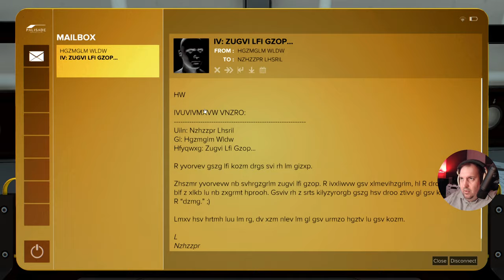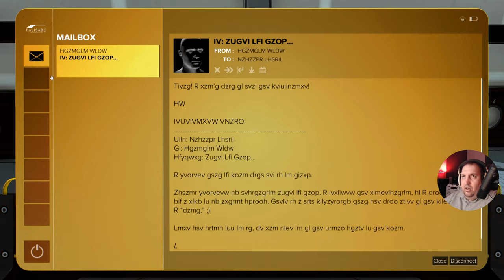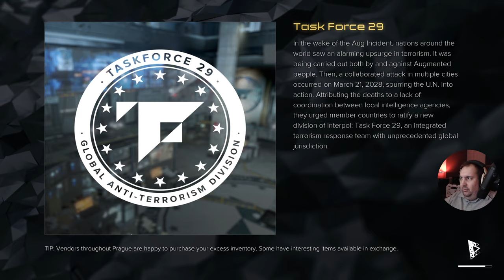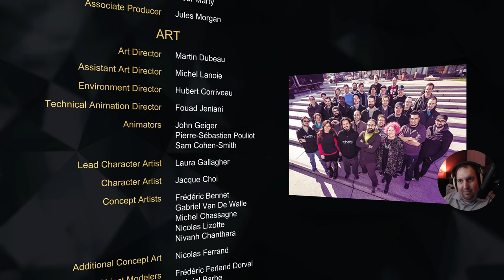Deus Ex: Mankind Divided | Jensen's Stories DLC | System Rift Playthrough [5] [THE END]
System Rift is a single mission DLC for Deus Ex: Mankind Divided, and I am going to play it for the first time in 2023.  Welcome fellow gamers, join me in this gameplay playthrough of Deus Ex: Mankind Divided System Rift DLC as part of the Jensen's Stories DLC on the PC in 2023.  I've played the full game, and now it is time for me to jump into the DLC missions which are completely new to me, this is my first time playing them all and I'm continuing with System Rift.  This will be a blind playthrough.  Deus Ex: Mankind Divided was released in 2016, and these DLCs followed after release.  This will be a relaxed playthrough, utilizing a hybrid gameplay style based on the needs as I see fit in the moment, this means I'll be action Jensen when I need to be, or stealthy when I need to be, I'll play non-lethal, it'll be a mix of different styles.  I'm going for main mission completion and side quest and secondary mission completion in this game.  This Let's Play of Deus Ex: Mankind Divided System Rift DLC is going to be a whole lot of fun, so I hope you enjoy it.

This is a full Lets Play series of Deus Ex: Mankind Divided Jensen's Stories System Rift DLC with gameplay on the PC in 2023.  I am running the game in DX12 and HD at 1440p, 60FPS, and with the game's maximum highest graphics settings with everything turned on with an NVIDIA GeForce RTX 3080 Ti video card.

00:00 - Playthrough
48:40 - Review